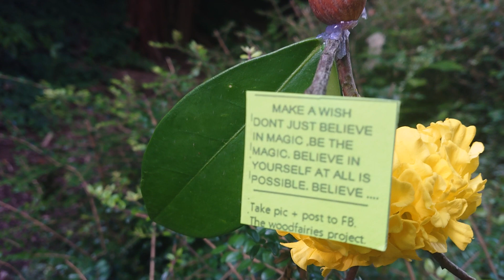28 July 2022